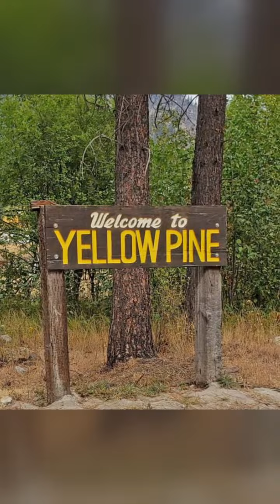Idaho ( Fig Leaf Rag )